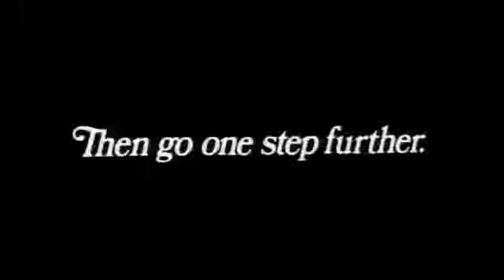1972 Sleuth Official Trailer 1 Palomar Pictures International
1972 Sleuth
Category:  Mystery, Thriller
Production:  Palomar Pictures International
Director: Joseph L. Mankiewicz
Cast:
Laurence Olivier ... Andrew Wyke
Michael Caine ... Milo Tindle
Alec Cawthorne ... Inspector Dopple